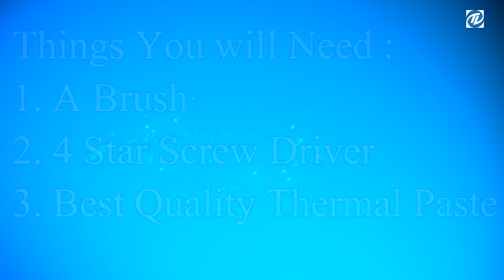How to Fix Overheating Graphics Card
This Fix works for almost all Graphics Cards including AMD, ATI etc.

I hope this guide will be helpful.

Thanks :)

How to Create macOS Sierra Bootable USB on Windows without

How to Install macOS Sierra on PC Step By Step from Start to Finish ( Clean Install Method )

How to Remove FRP Lock on Any Samsung Phone

How To Fix Unibeast Error “ Selected Mac Os X Installer is Incomplete” For All OS X Version

Thanks :)